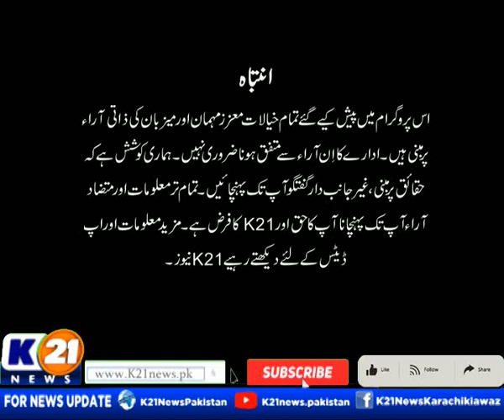NEWSLINE WITH RIDA SAIFEE | 26-Oct-2023 | K21 News